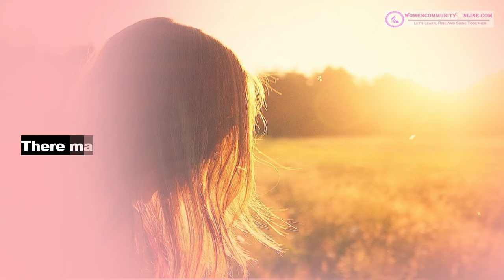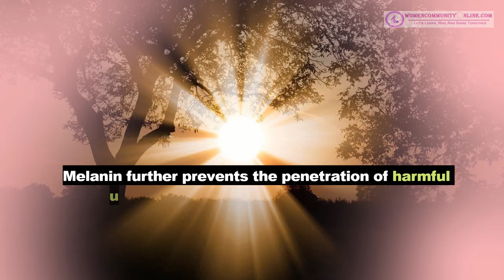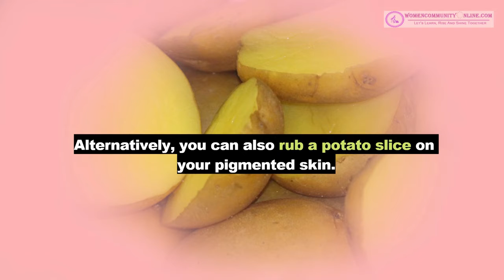Know About Skin Pigmentation | Use This Effective Natural Remedy For Skin Pigmentation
Know about Skin Pigmentation & Use this kitchen ingredient to lessen pigmentation on the face naturally

Any views or opinions given aren’t supposed to defame any product, organization, company, or individual. The information provided shouldn't be considered a substitute for a diagnosis and therapy given by your health expert. Always ask your health expert before starting any home remedy practice.